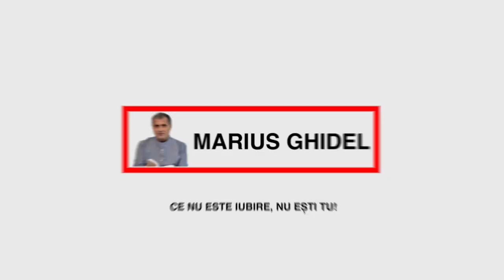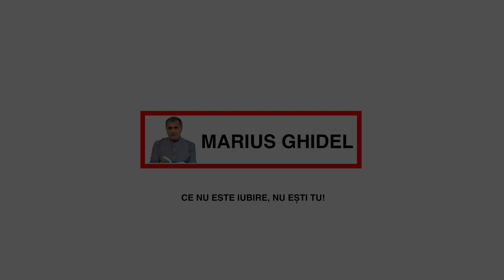CU CE TE-A AJUAT INVATATURA DIN SCOALA IUBIRII - 5